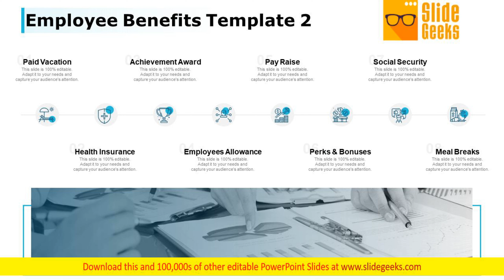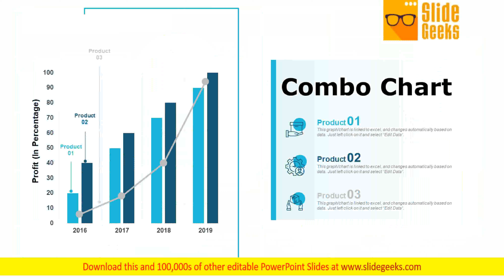Staff Benefits And Incentives Ppt Powerpoint Presentation Complete Deck With Slides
Presenting this set of slides with name staff benefits and incentives ppt PowerPoint presentation complete deck with slides. The topics discussed in these slides are business, management, planning, strategy, marketing. This is a completely editable PowerPoint presentation and is available for immediate download. Plan for any extraneous factors with our Staff Benefits And Incentives Ppt PowerPoint Presentation Complete Deck With Slides. Cater for them from all angles.